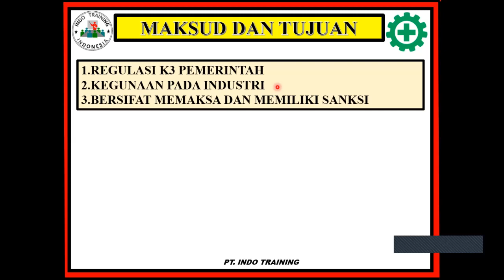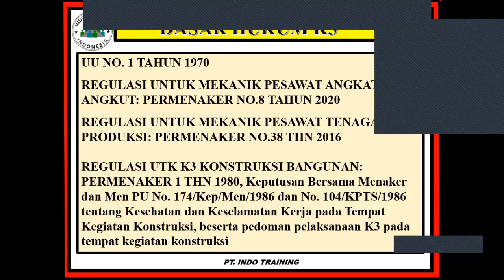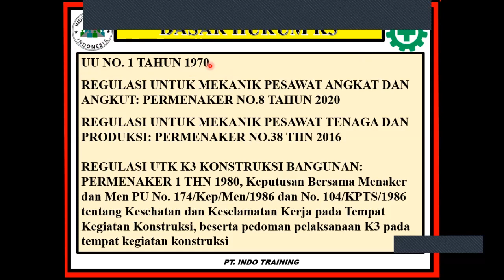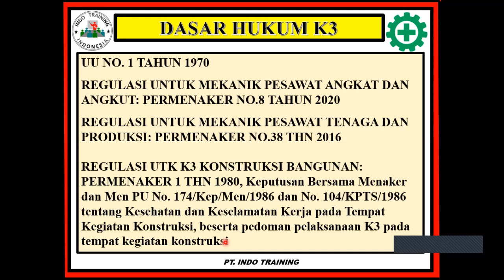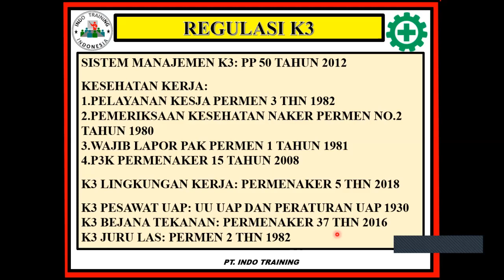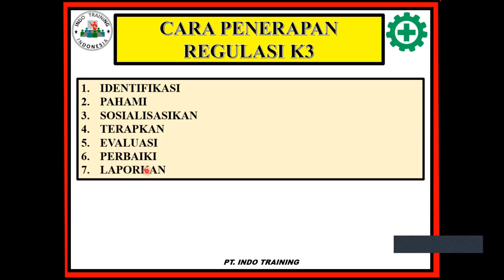Regulasi Perundangan K3 HODP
Regulasi Peraturan Perundang Undangan Keselamatan dan Kesehatan Kerja yg merupakan bagian dari materi HSE Officer Development Program